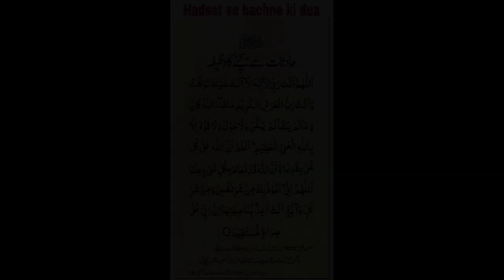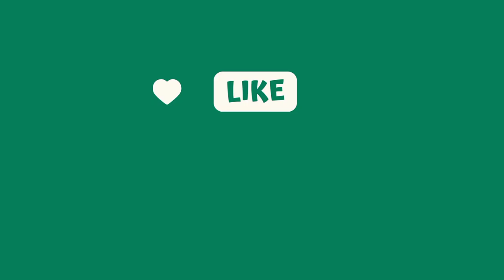Evening Snacks! Pan Fried Scallion Buns Recipe | Easy Recipe Of Buns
Evening Snacks! Pan Fried Scallion Buns Recipe | Fried Buns Recipe | Easy Recipe Of Buns